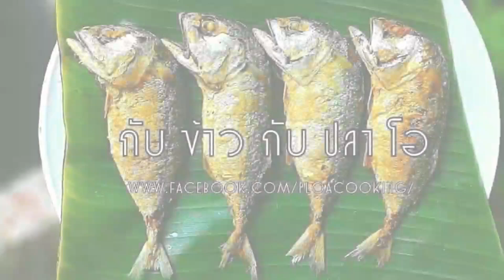1089 มะเขือยาวทอดไส้กุ้ง น้ำพริกกะปิ เข้มข้น เข้ากัน Eggplant with Spicy Shrimp Paste